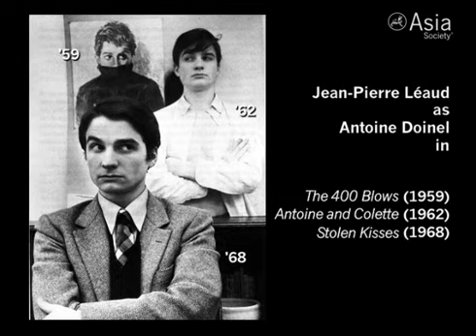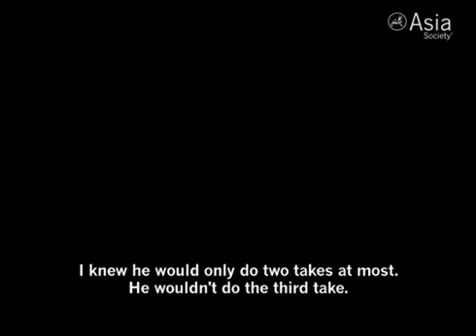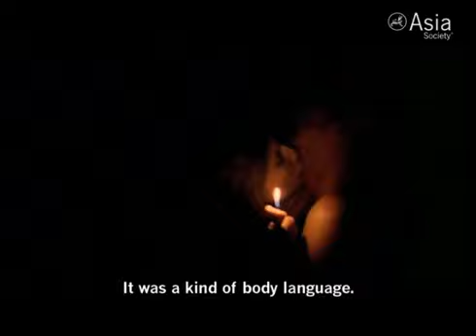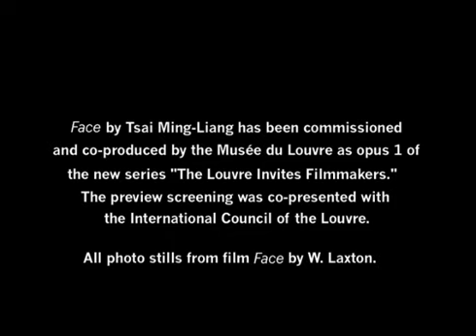Tsai Ming-Liang Discusses His Latest Film "Face" ("Visage") at the Asia Society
Face of Tsai Ming-Liang

One of world cinema's most significant auteurs, Tsai Ming-Liang, Malaysian-born and Taiwan-based, is a regular at the most renowned film festivals, including Cannes, New York, Venice, Toronto, and Berlin, where his films have garnered major awards. Called a poet of urban anomie (New York Times), Tsai has created a uniquely coherent oeuvre and film language to express ideas of desire, alienation, loss, and emotional bankruptcy, punctuated by moments of absurdist humor. Curated and interview by La Frances Hui - Shot and edited by Sebastien Haizet